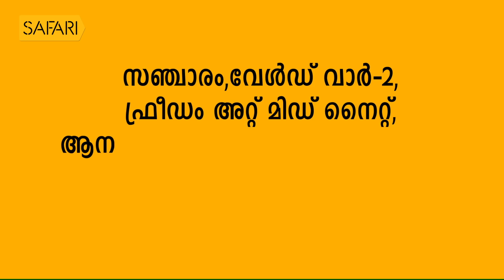| Smrithi | P J ANTONY |Safari TV